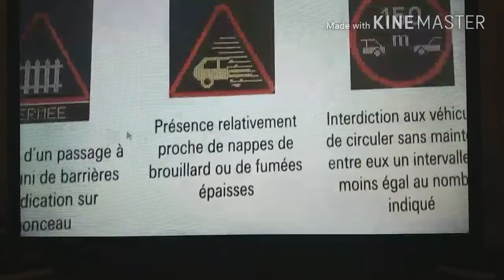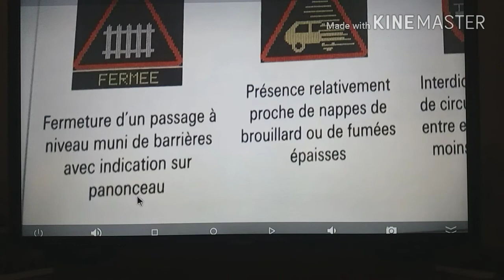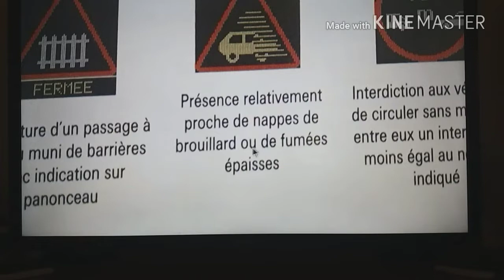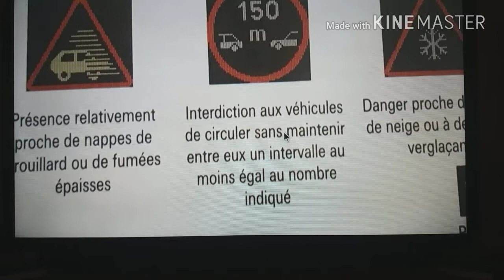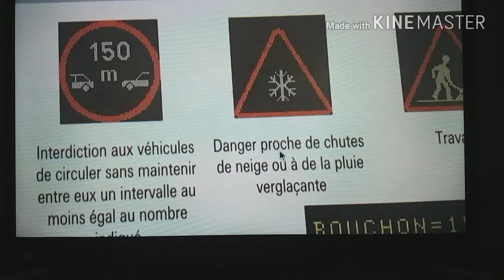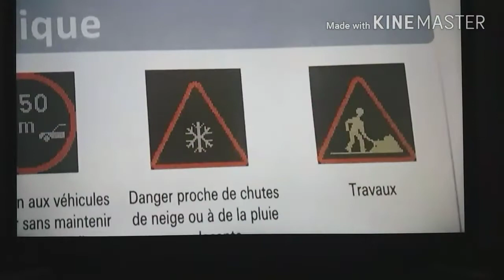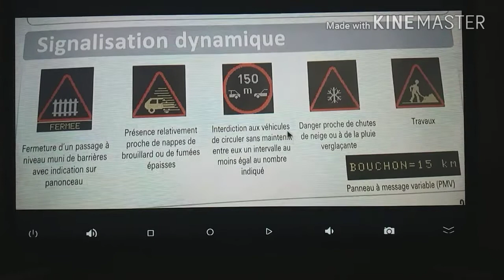للافتات ديناميكية signalisation dynamique